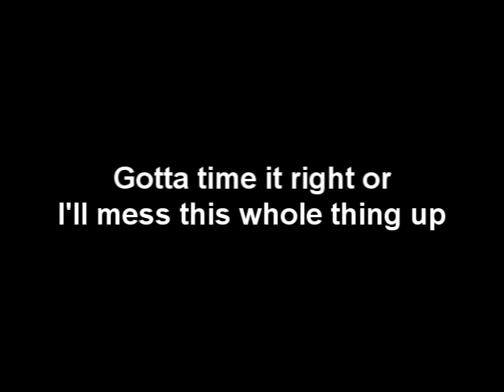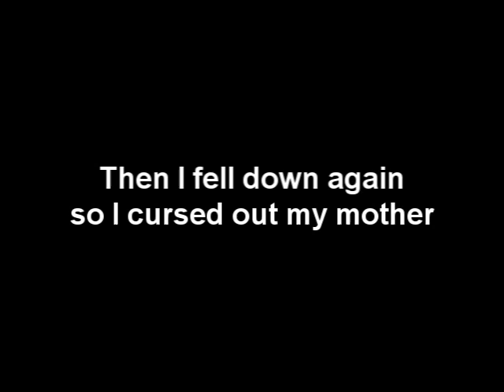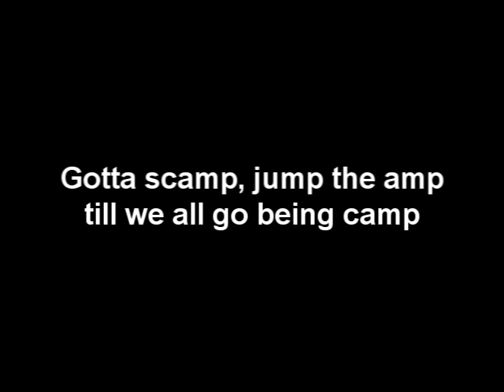Tick Tock Clock (Tik Tok Parody)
A little random thing I wanted to do, since I like parodying things. I know I omitted a part of the song, and screwed up some parts. I'm not the best singer, and I'm not the best with music editing, so try and enjoy it for what it's worth.

This song is about Tick Tock Clock from Super Mario 64.